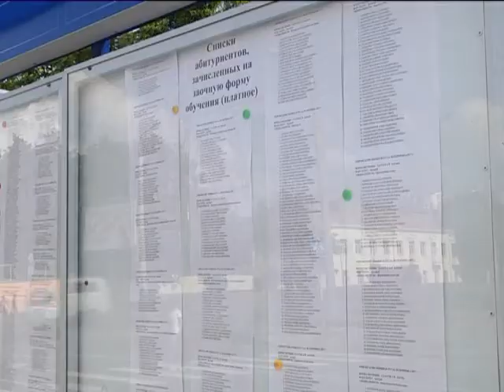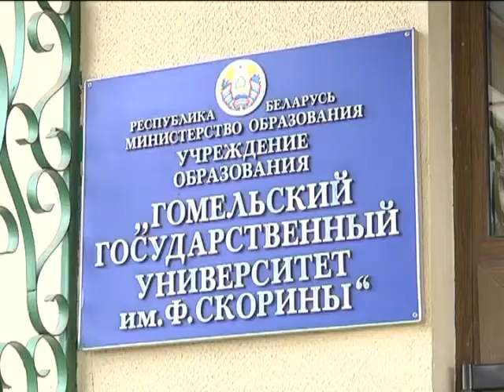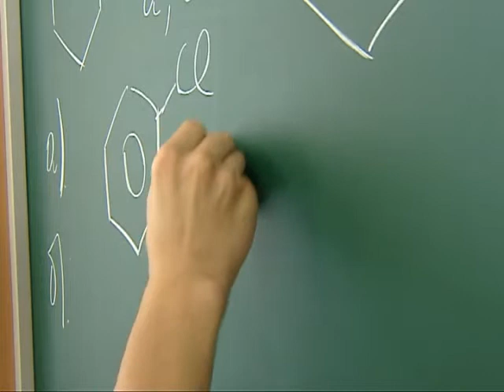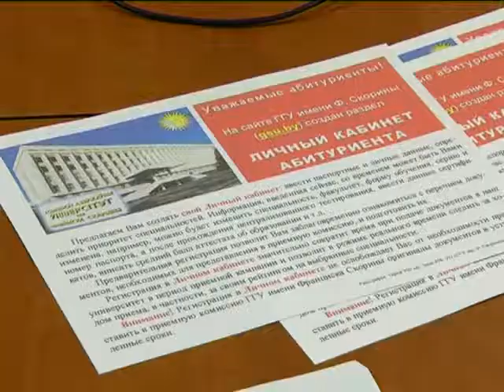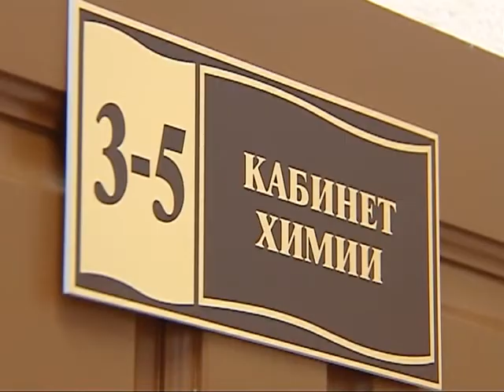Вступительная кампания - 2017